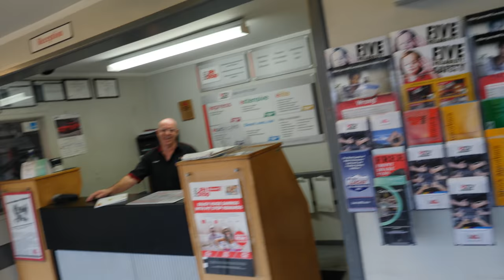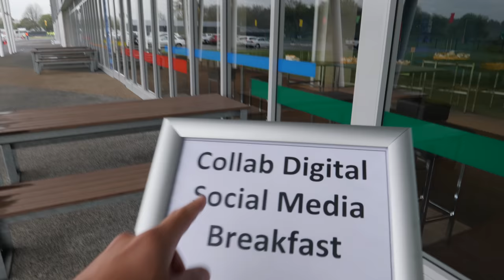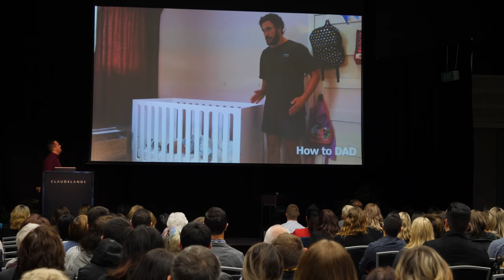SO THIS HAPPENED..... | Vlog thing 026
I'm How to DAD and this is a VLOG thing.

MUSIC IN THIS VLOG:
All homemade.
GEAR:
Panasonic GH5
DJI Mavic Drone - (ferntech.co.nz)
Iphone

I'm How to DAD and I make Dad video things. New stuff every week, sometimes twice a week. Funny stuff. I think??

SEND MAIL TO:
Takapuna
Auckland, 0740
NEW ZEALAND